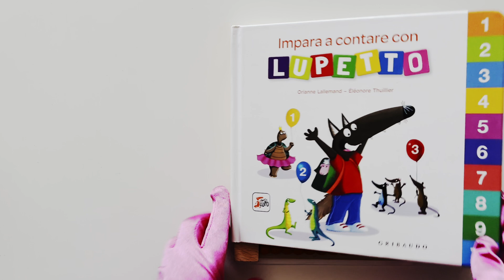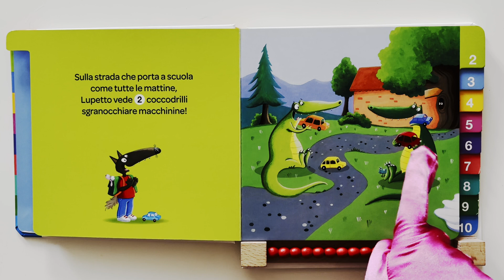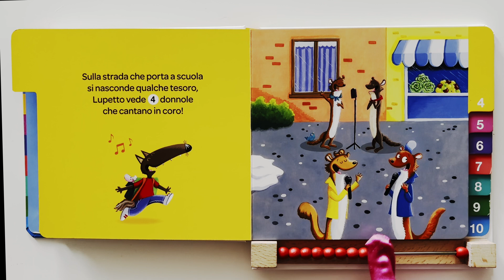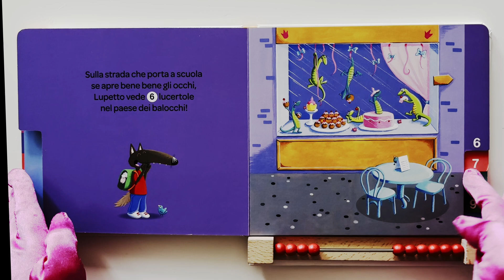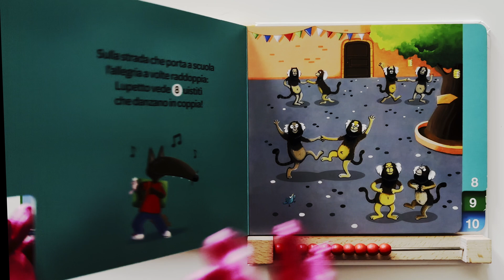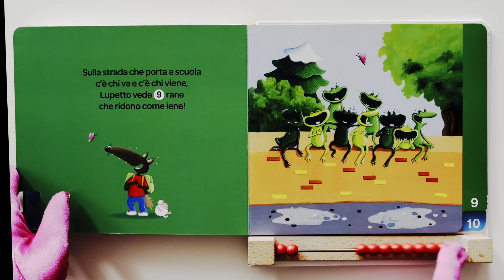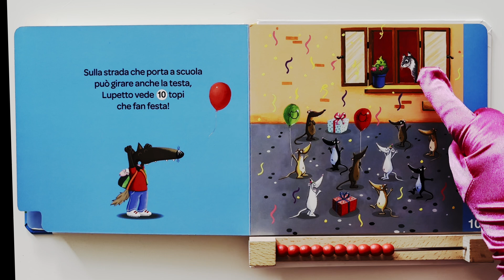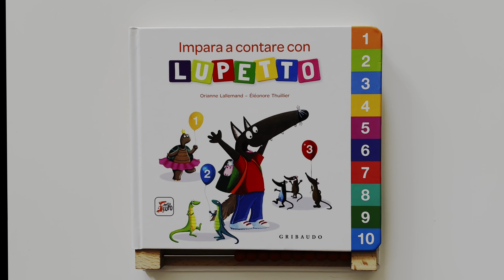IMPARA A CONTARE CON LUPETTO - VIAGGIAMO CON LUPETTO NEL SUO SOGNO E CONTIAMO FINO A 10 - AUDIOLIBRO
Ciao bambini! Sono Palmi e in questo episodio leggerò un bellissimo libro di Lupetto insieme a voi: IMPARA A CONTARE CON LUPETTO!
Partiamo insieme a lui in un viaggio straordinario nel suo sogno e impariamo insieme a contare fino a 10!